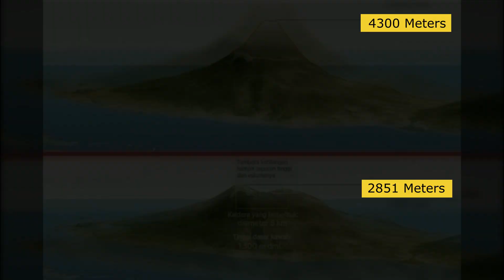World's Most Dangerous Volcano Eruption | Mt. Tambora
Even though technology is advancing rapidly, it’s incredibly hard to predict volcanic eruptions.
• On average, there are about 50-70 volcanoes that erupt every year
• The explosion of Mount Tambora is the most powerful  and the largest ever recorded by humans